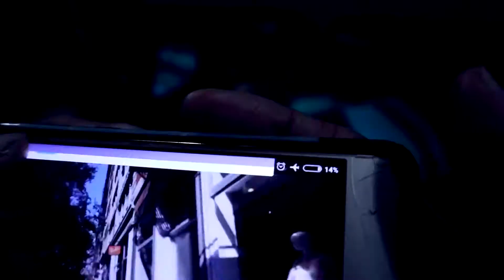NGEPRANK ANJING GUA SAMPE NANGIS :( GUA DITUSUK PENCURI??